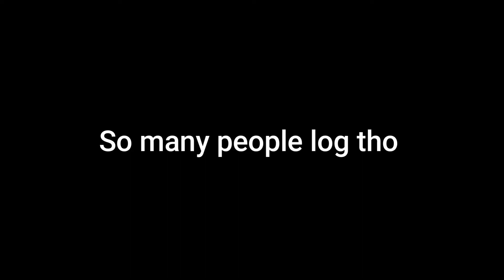Duo KOS Glimmer Keruku in Creature Of Sonaria !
Hello guys is another video :)
so laggy when I tried to kos but lucky that I didn't die to the lag

The Roses- China S
China Dream
Miyuri - China Pagoda
China N